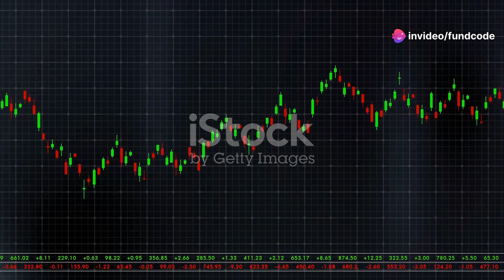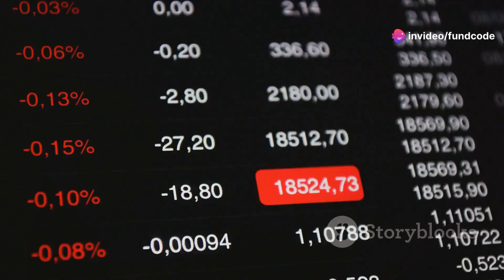Hindustan Zinc Limited Latest News and Analysis | Fundcode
Hindustan Zinc Limited: Stock Surge & Investment Insights! by fundcode's Workspace

OUTLINE:

00:00:00 Introduction to Hindustan Zinc Limited
00:00:13 Latest News
00:00:38 Upcoming Events
00:00:52 Technical Analysis
00:01:07 Fundamental Analysis
00:01:36 Conclusion and Advice